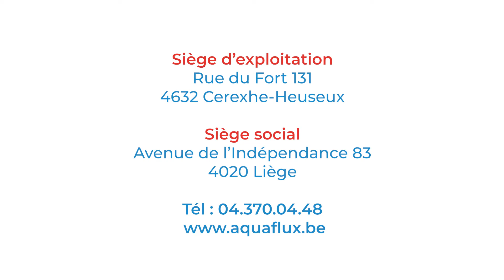AquaFlux, les pros des impétrants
Créée en 2008 à l’initiative du notre Groupe et d’un autre voiriste de la région liégeoise, AquaFlux est spécialisée dans la pose d’impétrants : conduites de gaz, conduites d’eau, câbles d’énergie et de télécommunication.